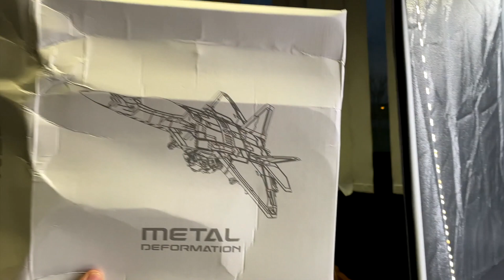Starscream 4th Party Movie Masterpiece MPM-10 Review - The Best Starscream To Date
Ringraziamo per la collaborazione il sito SHOW.Z STORE che ci ha fornito il robot per la recensione.

Questo non solo è l'interpretazione ad oggi migliore in assoluto dello Starscream Movie, ma è un modello davvero eccezionale per cura del dettaglio, e per la sua forma alternativa che, pur manifestando l'inevitabile massa robotica sotto l'aereo, ha l'estetica più appagante di tutti i Transformers Movie.